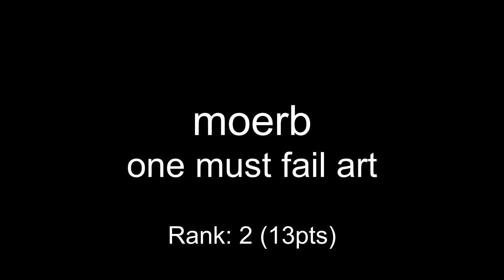One Hour Compo - October 21, 2007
mod_shrine One Hour Compo - October 21, 2007

00:00 i7 - Jaguar
00:53 qualo - method
01:45 bw - wikichan
02:33 moerb - one must fail art
03:58 coda - one must rage